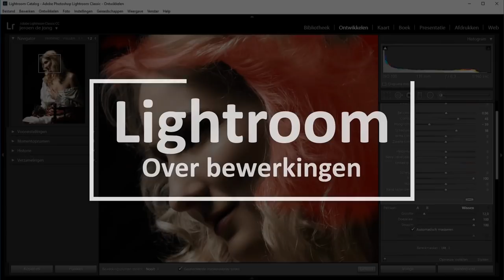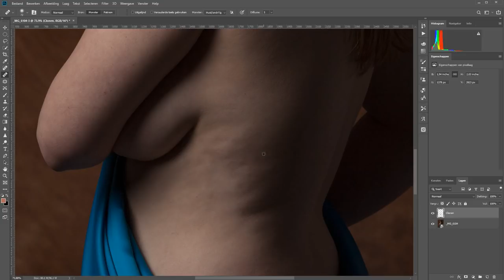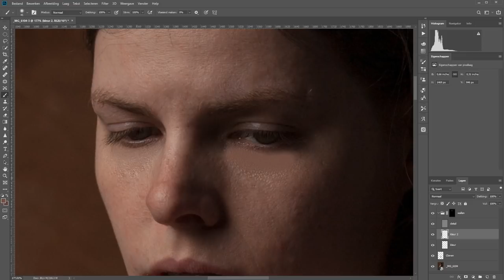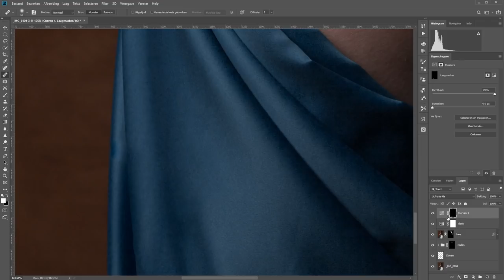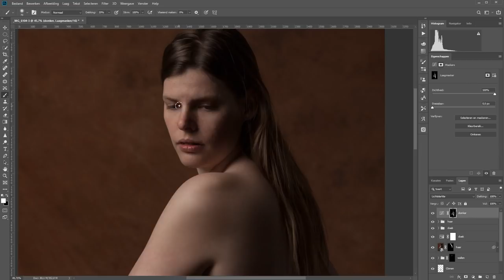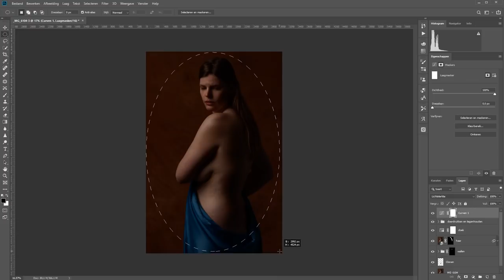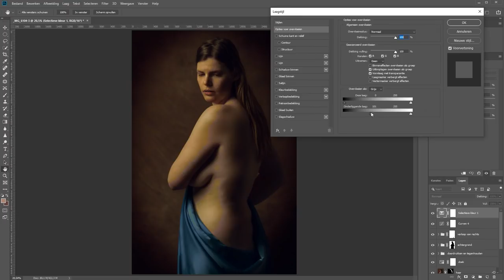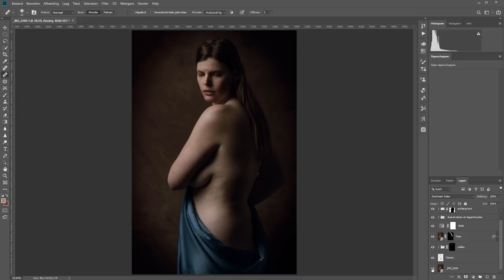Een modelfoto bewerken, van begin tot eind (Photoshop)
In deze video laat ik je zien hoe ik een foto van het begin tot aan het eind bewerk. Ik neem alle stappen rustig met je door; ja, je leest het goed, ik leg alles uit.

Soms kan het zijn dat het even wat snel gaat. Maar dit is niet helemaal voor absolute beginners. Ik heb inmiddels ruim 150 video's over Photoshop gemaakt. Een hele hoop van de dingen die ik in deze video laat zien worden dan ook in andere films besproken.